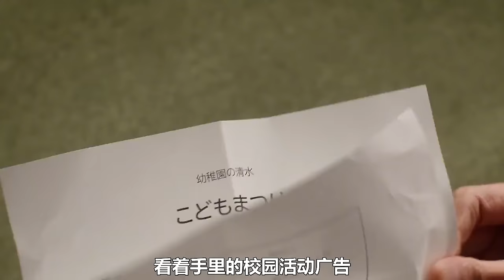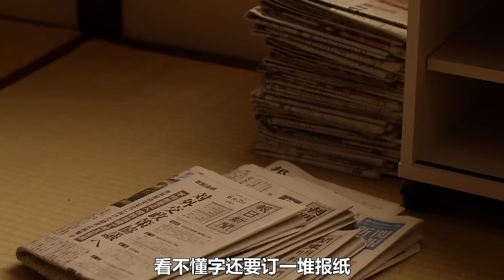5岁小男孩租房独居，洗衣做饭全靠自己，背后的故事让人心酸！温情日剧《小太郎一个人生活》第一季解说！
该剧讲述了主人公狩野整天在家闭门不出，他靠着以前从出版社获得的漫画奖金过着枯燥无聊的生活。某一天，他的隔壁突然搬来了一个5岁的孩子小太郎。最初，狩野在心里想：“为什么这个孩子一个人住！？”“啊?莫非是我的孩子！？”由于他不想被卷入麻烦中，因此在生活里处处躲避着这个独居的小孩。但当他知道了小太郎大人般言行背后所隐藏的是“想变得强大”的恳切心情后，就开始照顾起小太郎来。